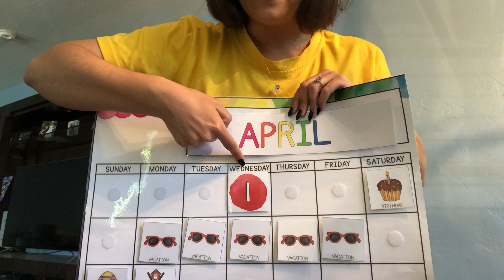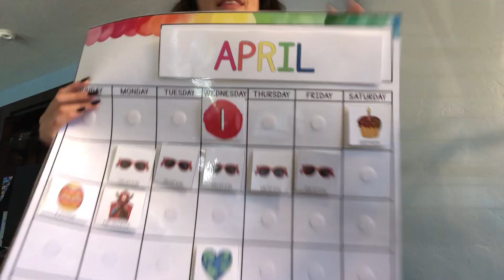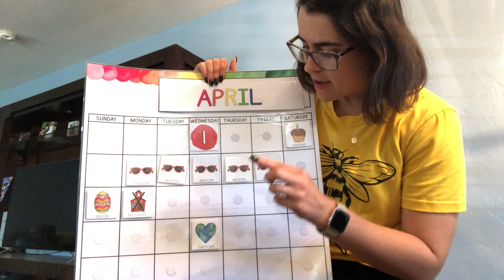The Month is April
The month has changed from March to April and we have lots of fun things planned this month!  Highlighted holidays: Easter and Earth Day.